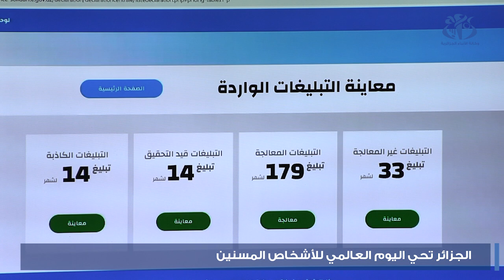الجزائر تحيي اليوم العالمي للأشخاص المسنين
الجزائر(وأج)- أحيت الجزائر اليوم العالمي للمسنين، وبالمناسبة أكدت وزيرة التضامن الوطني والأسرة وقضايا المرأة كوثر كريكو، خلال إشرافها على مراسم إحياء اليوم بدار المسنين بدالي إبراهيم( ا   لعاصمة)، على المرافقة القانونية لهذه الفئة من المجتمع الجزائري، وسهر مصالحها على مرافقتهم في أجواء أسرية  من خلال آلية الوساطة الاجتماعية والعائلية حفاظا على النسيج المجتمعي الأصيل